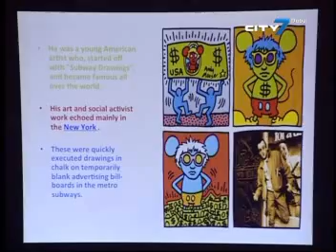City 7TV- 7 National News- 15 June 2013- UAE News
7 National News is an English newscast giving indispensable information to its viewers.
In this bulletin:
UAE Vice President meets with French President Francois Hollande
Summer Mid-day break kicks off today
Sharjah's Department of Public Works set to expand main road of emirate
Month long summer camp of arts and crafts at Farjam Foundation DIFC
French Spiderman will come to Dubai to study Cayan tower for his next climb